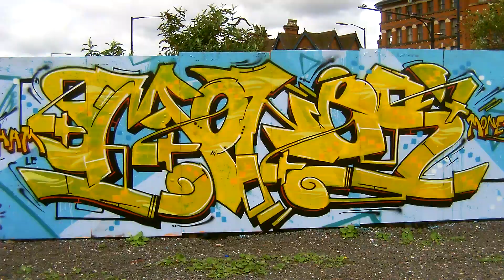Final Thought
My final thought about this particular artwork is. That it is just stunning.